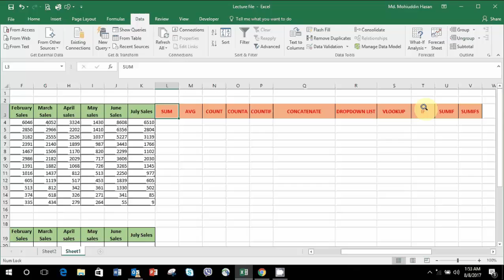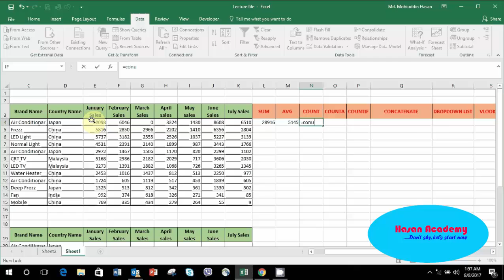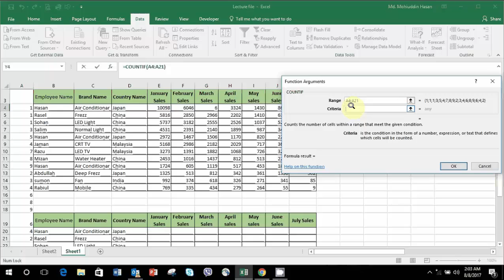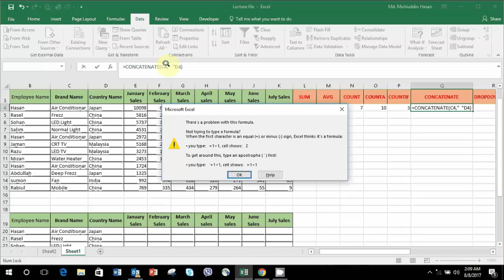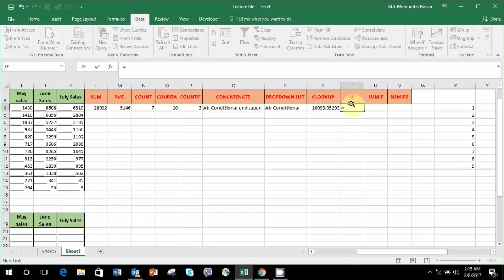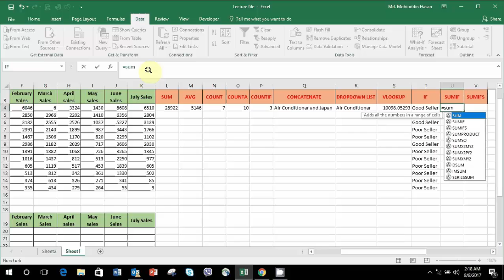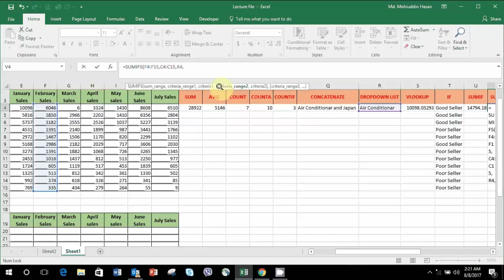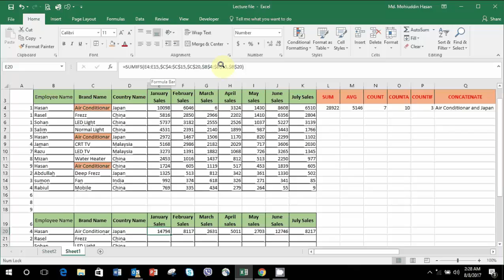Excel tutorial Bangla 24 : Top 10 Used Formula in Microsoft Excel for Advanced Level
10 most important ms excel shortcuts you have to know Bangla. Expert excel work Bangla tutorial. This video have top 10 advanced excel shortcut using practical you can learn from ms excel very easily in bengali voice.
Top 10  Used  Formula in Excel 2016 . If youl earn these 10 Excel formulas then you would be able to do more than 80% of your work in Excel. So Don't shy let's start now.

Top 10 Used Formula in Bangla Tutorial ( এক্সেল এর ১০ টি formula আপনাকে জানতে হবে )
Working File :

how to use ms excel,excel training courses online,free microsoft excel training,advanced excel classes
best online excel training,best way to learn excel,tutorial microsoft excel,microsoft excel classes online
learn excel formulas,how to learn excel fast,advanced excel training online,free excel classes